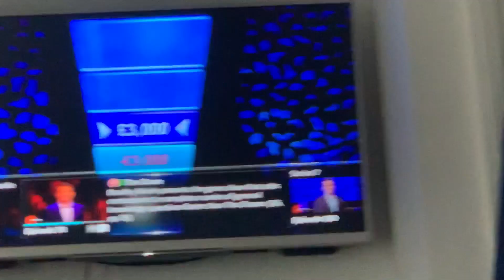The Chase: Mark Labbett Said Minus Offers Without Saying Pounds In Series 6!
Bublic Video Date: 12 October 2023

This Episode Is From Series 6 Episode 87

The Chase Episode Date: 14 March 2013

Errors:
On the Challenge Version, It's Referring This Episode Is Series 6 Episode 78, That Episode Is Anne Hegerty!